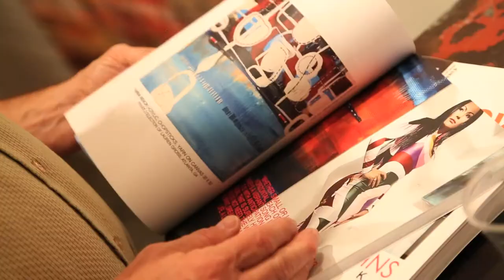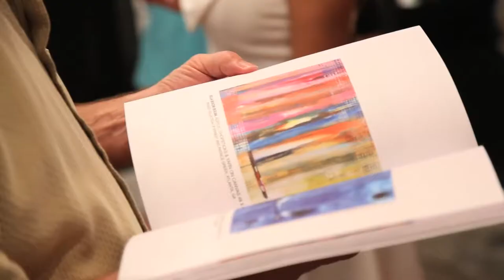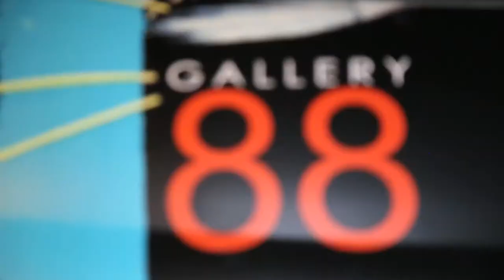Anthony Liggins : Kiss Kiss Bang Bang (Art Basel 2014)